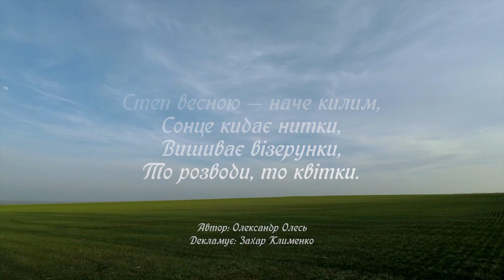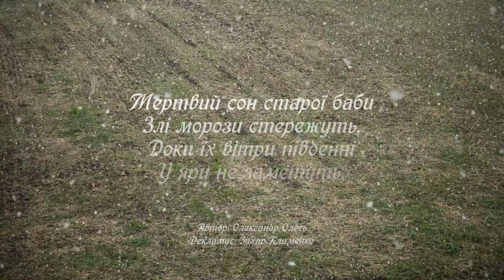Степ 🌿 Олександр Олесь | Українські вірші на каналі Yeva NAVSI100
Степ весною — наче килим,
Сонце кидає нитки,
Вишиває візерунки,
То розводи, то квітки.

Зеленіє степ весною,
З кожним днем пишніш стає,
То обсиплеться росою,
То враз пахощі поллє.

Степ у літі — наче море,
Розіслався навкруги,
Хто його обійме зором,
Хто угледить береги?!

Ось подув південний вітер,
Захиталось море трав.
Справді, гляньте: степ широкий
Буйним сизим морем став!

Мов пустеля неоглядна,
Степ пожовклий восени.
Мов пісок, рудіють трави,
Не шумлять уже вони.

Не почуєте вже співу
Голосних, дзвінких пташок,
Не побачите ніде вже
Ні розводів, ні квіток.

Степ зимою — мов перина,
Біла, рівна і м'яка.
Спить на ній зима холодна,
Баба люта і лиха.

Мертвий сон старої баби
Злі морози стережуть,
Доки їх вітри південні
У яри не заметуть.